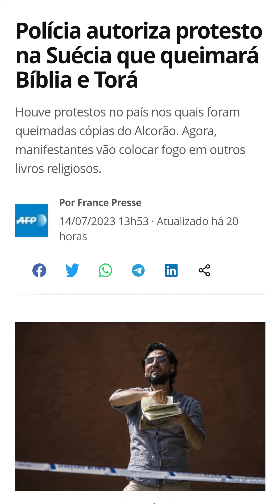Notícias: Livros sagrados e seus mistérios